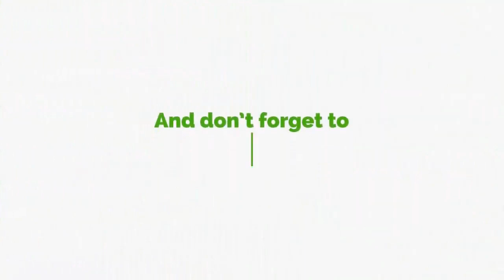Kwesi Pratt Worried Over 10 Percent Jubilation Says It's Not Important